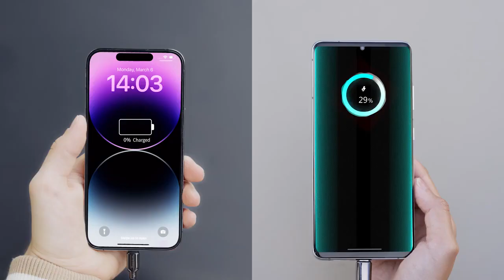Pin sạc dự phòng Baseus Airpow 20W